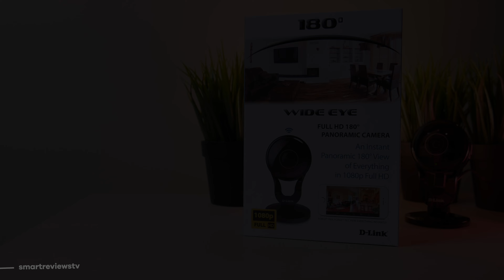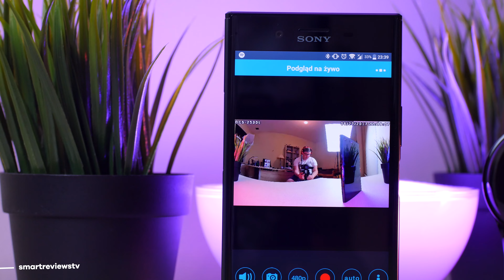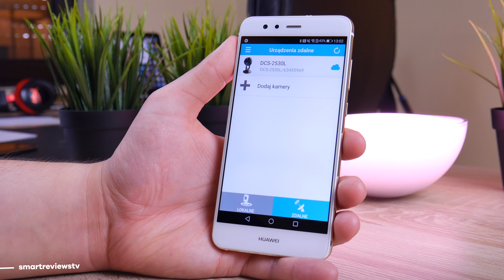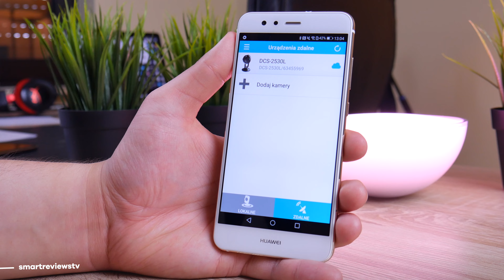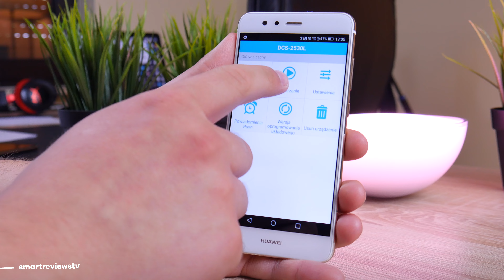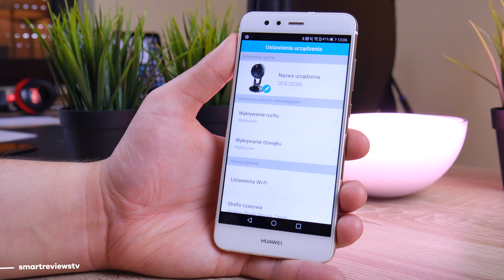D-Link DCS-2530L - Recenzja kamery do monitoringu [4K]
⬇︎⬇︎⬇︎ Sprawdź ceny ⬇︎⬇︎⬇︎